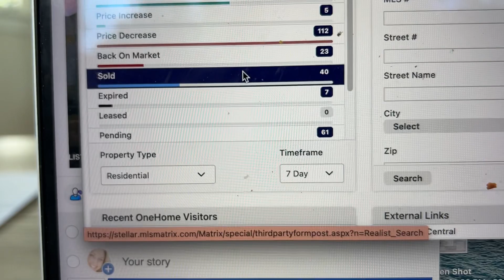The Market is Shifting but steady in Lakeland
The Lakeland Housing Market remains steady with 64 new listing coming on the market, 112 price decreases, and 40 sold.

🏡✨ Lakeland Real Estate Update: Navigating a Shifting Market and I can still sell your home!✨🏡

As we head into a new season, the Lakeland housing landscape is evolving. If you're considering selling your home, staying informed is crucial. Here's a snapshot of the latest trends:

📈 Home Values: Data from sources like Realtor.com and Redfin indicate a stabilization of home values. While the peak prices of the recent boom have adjusted, Lakeland homes continue to hold strong value.

🏠 Closed Sales: The market is seeing a recalibration, with closed sales reflecting the nationwide trend towards a more balanced market. It's not just about listing; it's about listing smart.

📋 New Listings: There's a steady flow of new listings, but the key is differentiating your home to stand out in the current market.

💰 Home Prices: Prices are competitive. They're aligning more closely with buyers' expectations, who are also navigating the changes in mortgage rates.

🔍 Affordability: With mortgage rates adjusting from their historic lows, affordability is a nuanced conversation. Buyers are looking for value, making it imperative for sellers to price their homes accurately.

📊 Insurance Costs: Insurance costs are an important factor in the overall affordability of homeownership, and we're keeping a close eye on these as they evolve with market conditions.

What does this mean for you as a seller?

If you're considering selling, it's essential to understand that the extraordinary profits seen prior to the mortgage rate increases may be moderated. However, this doesn't mean your goals are out of reach. It means strategy is more important than ever.

As your local real estate expert, I’m here to guide you through this shifting market with data-driven strategies and a personalized approach to get the most from your sale.

👉 Whether you're ready to list now or are considering your options for the future, let’s connect. I can provide you with a detailed market analysis and a tailored plan to ensure your home sells for its maximum potential. Don't navigate this market alone – reach out today!  Contact Elizabeth Willers with EXP Realty 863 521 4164.